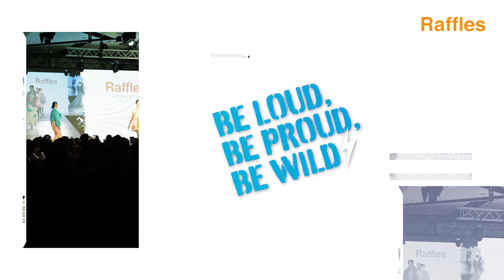Raffles Singapore: December 2022 Graduation Highlights